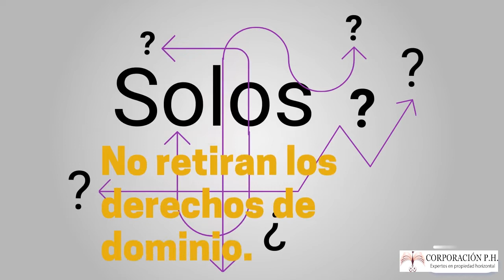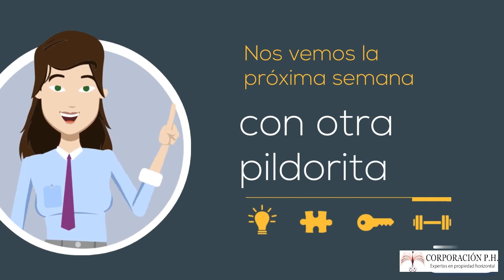A quien Convoco al a Asamblea de Propietarios Cuando un inmueble esta Embargado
Una pregunta recurrente es quien representa al inmueble sometido a propiedad horizontal, cuando en el certificado de tradición y libertad aparece un embargo. Puede el propietario asistir a la asamblea?
Acompáñanos en nuestra pildorita y aprendamos juntos sobre el régimen de propiedad horizontal.